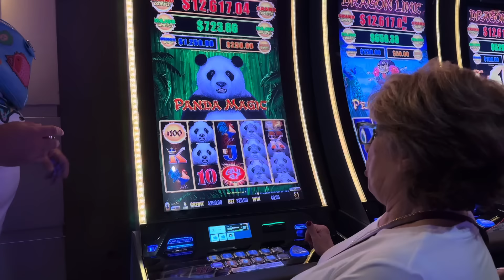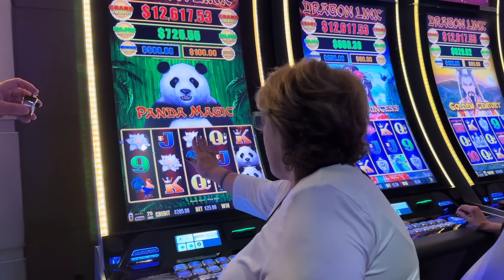I Gave This Lucky Lady $200 To Max Bet Dragon Link Experience! (Your Luck Has Arrived)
Episode 5: Lucky Mary